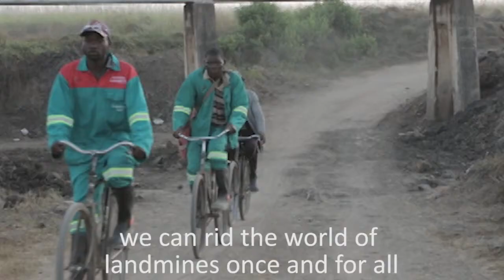Mine Clearance Milestones: Landmine Free Mozambique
After the civil war, Mozambique was one of the most mined countries in the world. On 17 September 2015 the government of Mozambique declared it ‘mine free’.

Over the course of 22 years, The HALO Trust has employed 1,600 Mozambican men and women who have cleared more than 171,000 landmines from over 1,100 minefields. That’s about 80% of all landmines destroyed in Mozambique.

Before HALO began its pioneering clearance programme in 1993, landmines caused hundreds of accidents a year, including fatalities and amputations. Now the people of Mozambique can live safer lives, free from the fear of mines.

The impact of mine clearance can be felt across Mozambique, from small rural communities to cities like Maputo. It has unlocked agricultural land, helped lift rural communities out of poverty and enabled the development of major infrastructure.